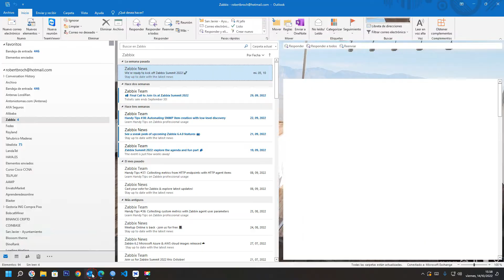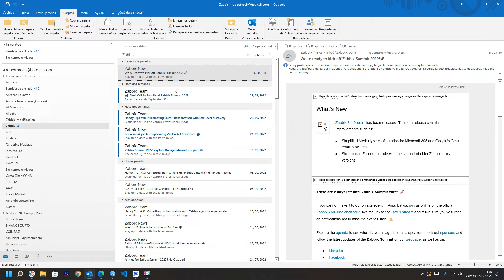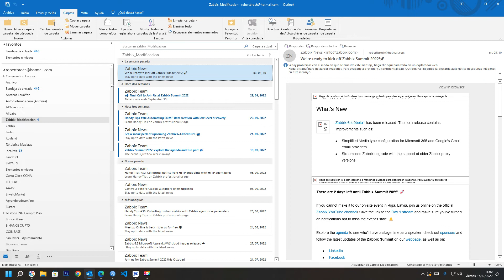Cómo ordenar automáticamente los correos electrónicos en carpetas específicas de Outlook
En el siguiente vídeo se muestra, cómo Ordena automáticamente los correos electrónicos en carpetas. ¿Cómo mover automáticamente los correos a una carpeta en Outlook?